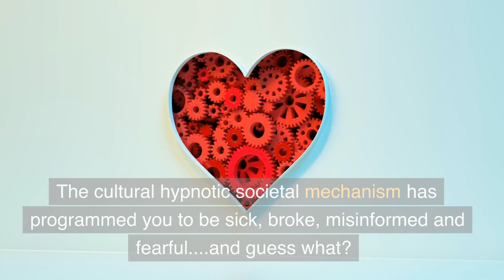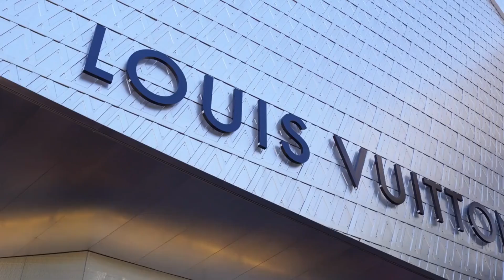Detroit Chat GPT Revolution: The Poverty Programming Trap Part 3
Are you stuck wondering why escaping poverty seems so challenging? You're not alone. In this video series of Detroit ChatGPT Revolution titled, "The Poverty Programming Trap: Why Is It So Hard To Escape Poverty? Not With Chat GPT", we dive deep into this global predicament.

This video Part 3 uncovers the unseen barriers that perpetuate the poverty cycle and introduces an unexpected champion, ChatGPT, that can help catalyze change.

Unearth how artificial intelligence can aid in educational assistance, job hunting, and financial literacy, and how these tools can shatter the poverty mindset and foster a billionaire mindset. Picture a world where technology paves the way for equity and prosperity.